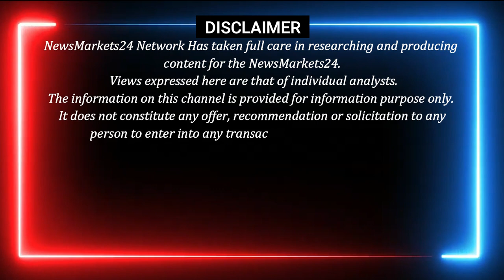आज का लोहा बिलेट का भाव || बिलेट के भाव में भयंकर तेजी || Billet Ka Bhav || Newsmarkets24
In this video, we're exploring the topic of "Loha Billet Ka Bhav" or "What is the effect of Lohe on Rate?" We discuss the importance of newsmarkets and how they affect the markets.

loha billet ka bhav
 aaj ka lohe ka rate
 आज का लोहा बिलेट का भाव
आज का बिलेट का भाव
ingot
loha
loha mandi
RAIPUR INGOT
MANDIGOVINDGARH INGOT
MANDIGOVINDGARH LOHA BHAV
LOHA BHAV
INGOT RATE
LOHA PRICE
Daily Ingot rate
Billet rate
Old Scrap
NewsMarkets24
BILLET RATE
लोहेकारेट
आजकालोहेकारेट
steel price
steel rate
steel prices
Billet rate
Ingot rate rojana
Tmt rate
Ingot Rate
INGOTRATE
AAJKALOHEKABHAV
dailyingotrate
daily ingot price
ingot
billet
Mandi Gobindgarh
Ingot Rates
Steel Price
Scrap Rates
Daily ingot Rate
scrap rates
Daily steel price
newsmarkets24